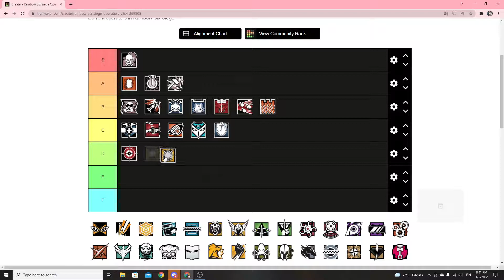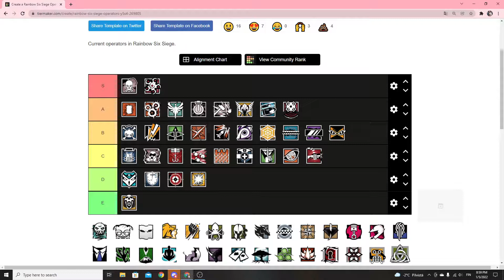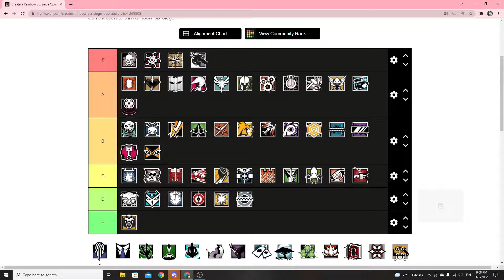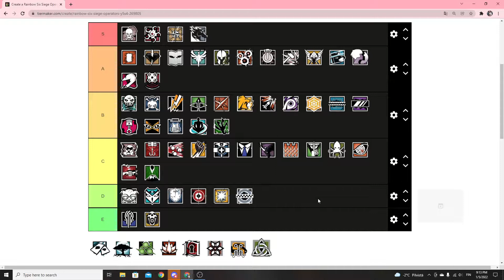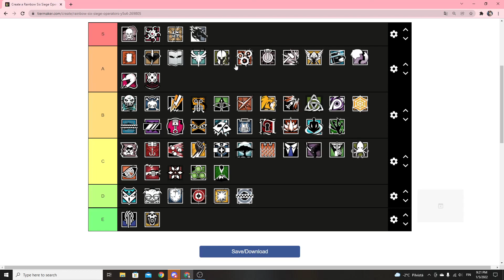My Siege operator tier list 2022!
Just my opinions and thoughts of the operators in Siege :)